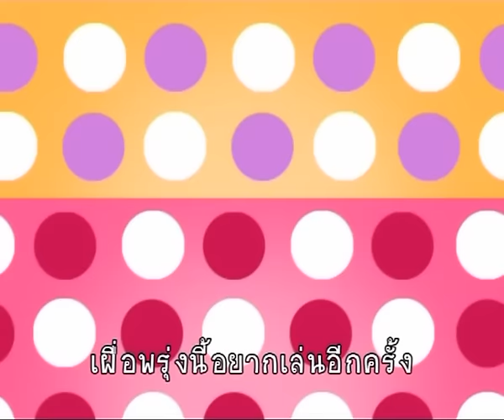เพลง : เก็บของเล่น (Official Karaoke)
เพลง : เก็บของเล่น
ศิลปิน : ทีมงาน Right Edutainment
อัลบั้ม : ก๊วนสัตว์น้อยชวนร้องเพลง ชุด ดูแลตัวเอง